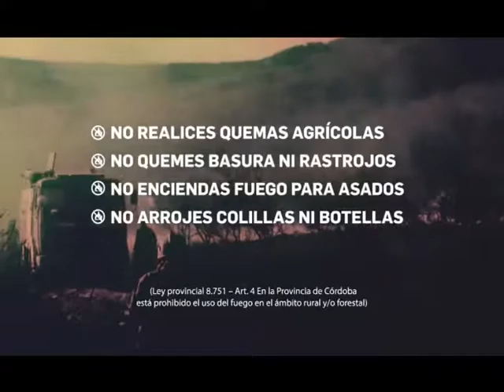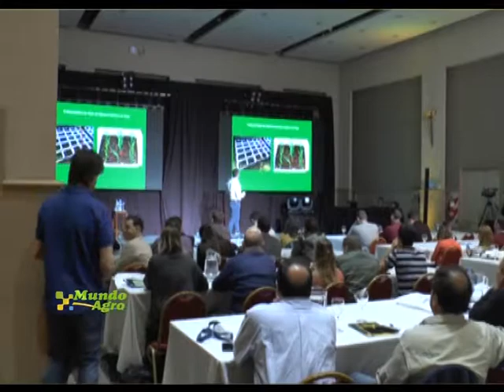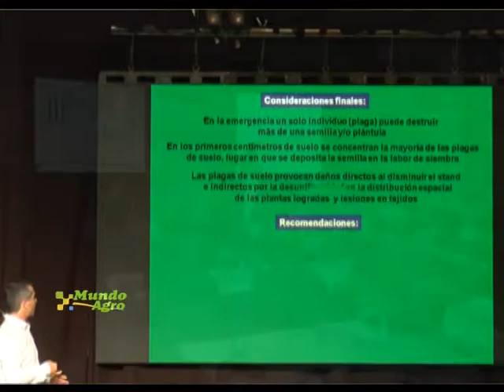MAC 01LUN24SEP2018 ING MARCELO DE LA VEGA UNT, MALEZAS RESISTENTES UN PROBLEMA DEFICIL DE RESOLVER